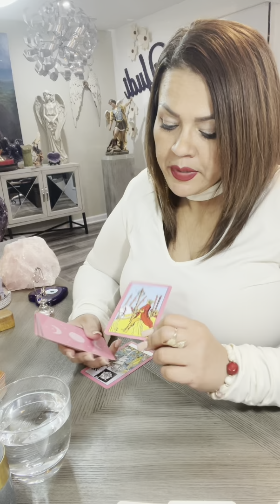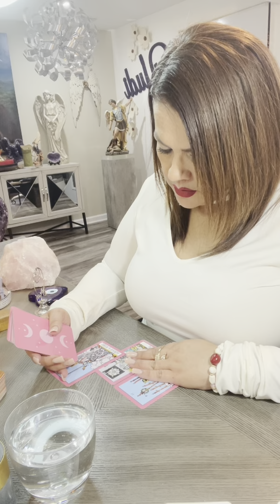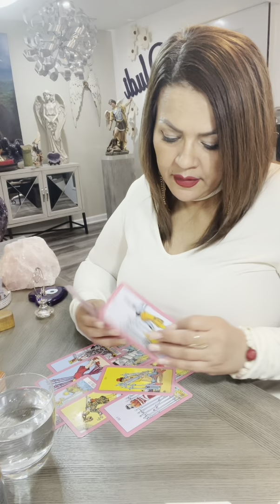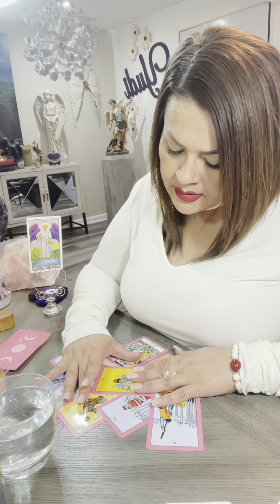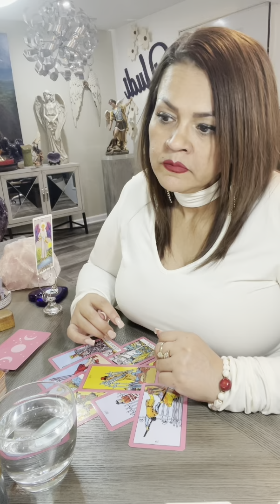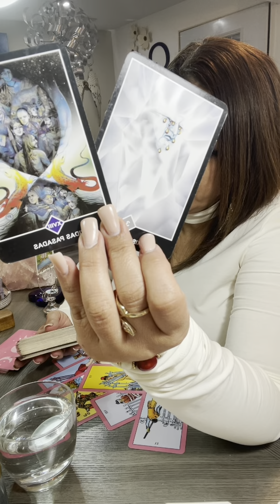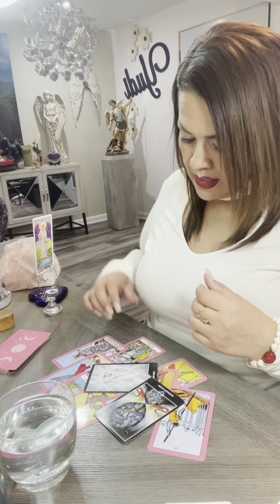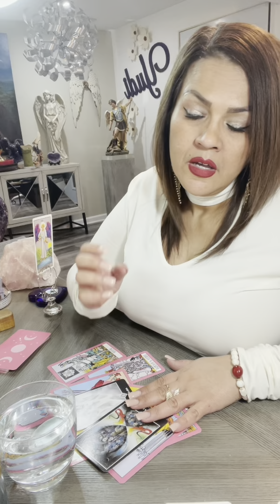GEMINIS♊️TAROT AMOR NOV20…FRUSTRACIONES Y DECEPCIONES! TRABAJAR EN CAMBIOS NECESARIOS..SI SE PUEDE!!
Hoy te invito a ver tu horoscopo para el signo GEMINIS

Las lecturas personalizadas se realizan en videollamadas solo con Yudi😊
Para información sobre Lecturas Personalizadas, Desbloqueos, Rituales, Trabajos Espirituales, por favor de comunicarse con nosotros al WhatsApp , se les dará precios y diferentes modos de pagos.

CUIDADO con las estafas, no brindo informes por Facebook y por ninguna red social ❌

Si este video te gustó, resonó contigo o algún mensaje llego a ti; te invitamos a dejar tu like y compartir🔮☺️

GRACIAS por todo el amor y apoyo que siempre me brindan mis amores😘
Este canal es apto solo para mayores de edad ✅